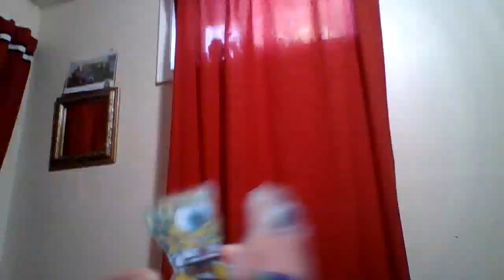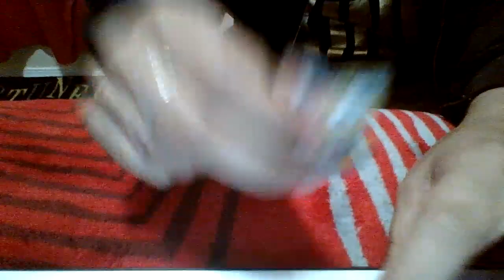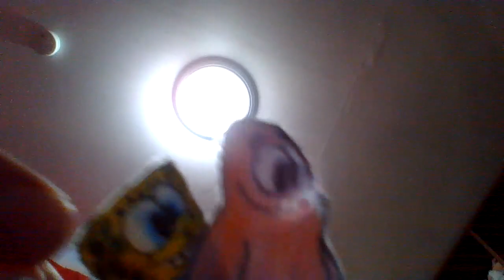SpongeBob & Patrick in SATAM World Part 1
SpongeBob & Patrick went to the Robotopolis for observation, but the SwatBots spotted them as an intruder. They tried to escape and they went to the secret passage.